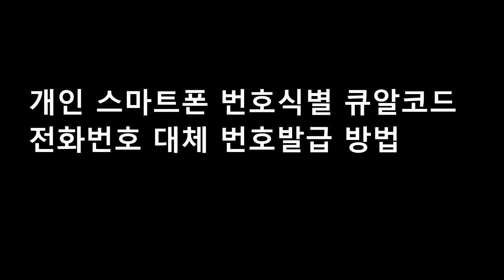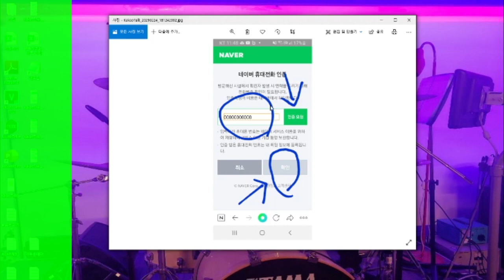✨ QR체크인 발급 받는방법